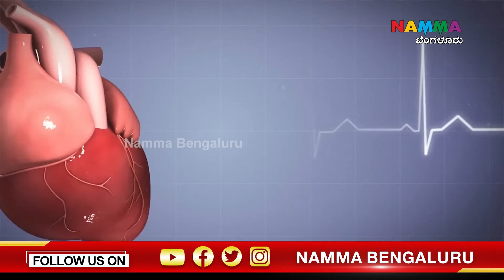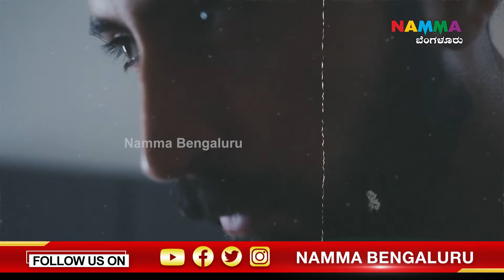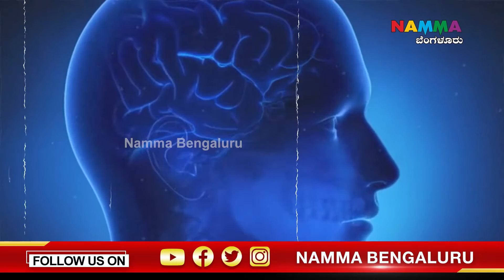Kailash Parvat Mystery | kailash parvat ka rahasya | kailash parvat Mystery in Kannada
❤ Hai Friends Welcome To Namma Bengaluru Youtube Channel--❤

Today We Covered kailash parvat mystery

kailash parvat
kailash parvat kahan hai
ranveer allahbadia kailash parvat
kailash parvat yatra
kailash parvat kahan per hai